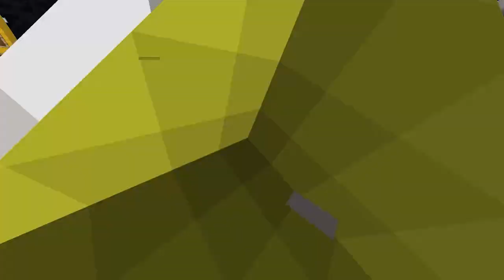Tribal Wars: Galactic - Minecraft Game Show - Episode 1 | The Planetarium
Welcome to Tribal Wars: Galactic, the sixth season in my Minecraft gameshow, Tribal Wars!

In this game show, contestants will compete against one another in tribes, playing various minigames in order to earn points!
After 3 minigames, the tribe with the most points is IMMUNE. The remaining tribes go head to head in an elimination challenge! The loser of that challenge is eliminated! This process continues until there is one tribe left. This tribe then battles it out against one another to decide the true champion!

Credit to my builders/co-hosts and those who helped me in creating this show!:
DanTheTotoro, Mario, Deadakus, Lyoko, Luigi, Happy, 3FromTheBack, Moosh, Stig, Kenny.

Competitors:
Buggyking_25 (Buggy)
CAAJBE
CosmicCortexSP (Cosmic)
thecouncourer (Coun)
baseballdrew (Drew)
gumfum (Gum)
Joltz__
LogeFTW (Loge)
LolzySean (Lolzy)
MarcusThePerson (Marcus)
RemoteBirch5 (Remote)
Toad_Z (Toad)

Follow the chosen hero on his quest through the Icy Kingdom of Games to the top of the mountain called ''YouTube"!